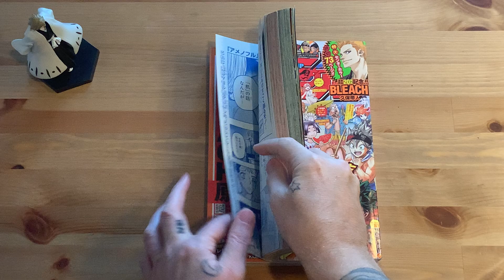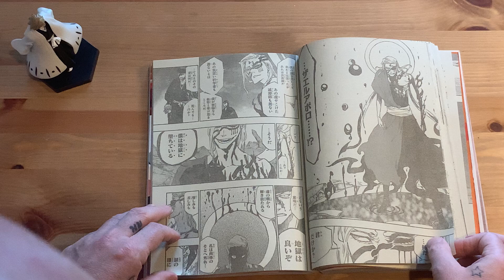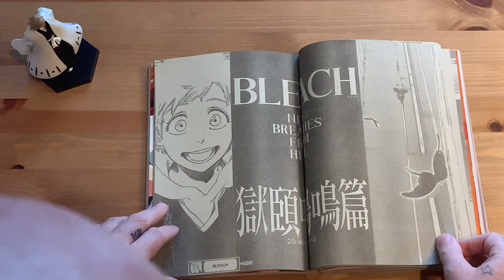Bleach Hell Arch Chapter - Shonen Jump Magazine 2021 36-37 - New Bleach Manga 2021